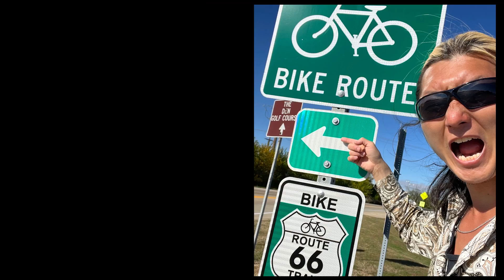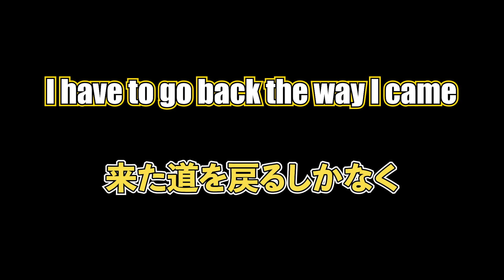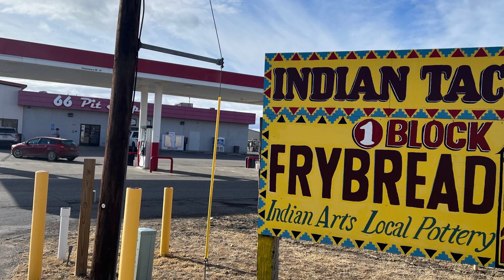【Route66 一人旅】出会いに感謝の67日目! Meet amazing people!! Kick Scooter Challenge day67!!!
ひとりきりのアメリカ横断
こうやってたくさんの人に応援してもらいながら
走ってきました。
本当に感謝ですし、また会いに行きたいと

My name is Kodai! I am Japanese from Akita prefecture.
I am challenging cross Route66 with Kick scooter by myself.

Kick scooter challenge!!!

My partner Ai chan is making video.

秋田県出身の山田公大です。

２０２２年１０月１日からキックスクーターで
アメリカのルート６６を渡り切るという挑戦をしました！

２０２３年の１月１６日にLAのサンタモニカに到着しました！
僕の旅日記をゆっくり更新しています。
これからも僕の旅を続けていきたいと思います。

４０歳でバーテンダーのいう職業を辞め
旅人という名のニートになりましたが
こんな僕でも何かに向かって頑張っていれば
きっと世界のどこかの誰かに勇気を与えられると信じています。

動画の投稿も初心者ですが頑張っていきますので

※今回のチャレンジに関して動画視聴の注意事項※

●アメリカ横断について
ルート６６スタート地点のイリノイ州シカゴから
到着地点のカリフォルニア州のサンタモニカまで

●キックスクーターチャレンジ
基本的にはキックスクーターのみで自転車達成された方のルートを参考に進みますが
色々な安全面を考慮して、ヒッチハイクもしくはUber等の使用をする可能性があります。
できる限り使わないでチャレンジしていきます。

●動画更新について
撮影は自分でしていますが普段はあまり動画を撮ったり
写真を撮ったりしない分、とても不慣れですので
投稿が不定期になることもあると思います。
気長にお付き合い下さい。